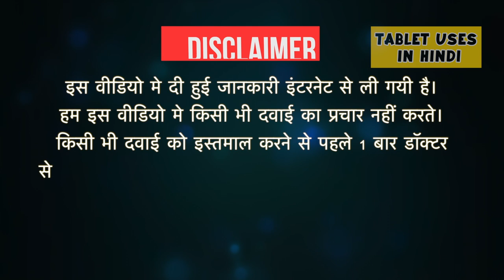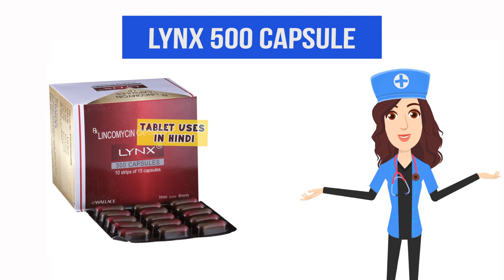Lynx 500 Capsule Uses in Hindi | बैक्टीरिया से होने वाले संक्रमण | Side Effects | Dose 💊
Lynx 500 Capsule Uses in Hindi | Side Effects | Dosage